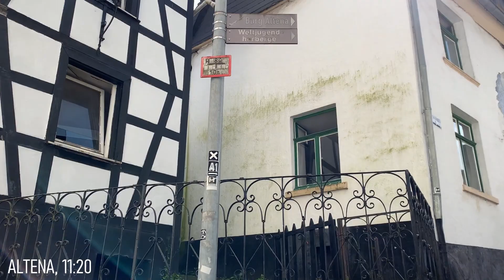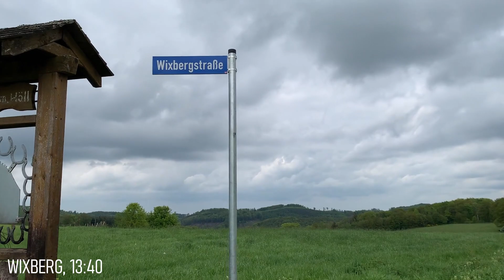WIWAW #2 - Puppies Hiking from Altena to Letmathe | Piano van Barkhoven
Our second hike together. We climbed up to Altena castle and then further towards Hegenscheid airfield. From there we continued to Wixberg mountain where we had a BBQ before descending towards Letmathe.